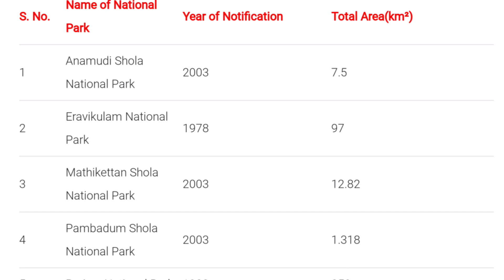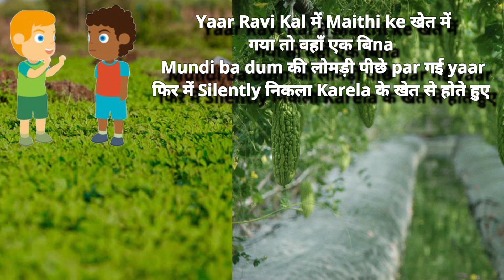Trick To Remember National Parks of Kerala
Kerala has a total of 6 National Parks.

The whole eastern part of Kerala is the Western Ghats and hence Kerala has a lot of protected areas.

They are:

1. Eravikulam National Park,
2. Silent Valley National Park,
3. Periyar National Park,
4. Anamudi Shola National Park,
5. Mathikettan Shola National Park and
6. Pampadum Shola National Park.